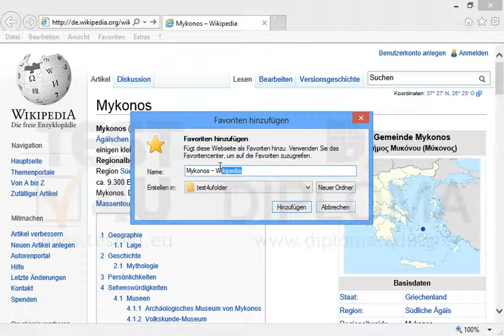Fügen Sie zu einem neuen Ordner, den Sie in den Favoriten mit dem Namen test4ufolder erstellen...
Fügen Sie zu einem neuen Ordner, den Sie in den Favoriten mit dem Namen test4ufolder erstellen sollen, die aktuelle Webseite unter dem Namen Mykonos hinzu.Möchten Sie mehr. Laden Sie das TEST4U demo herunter